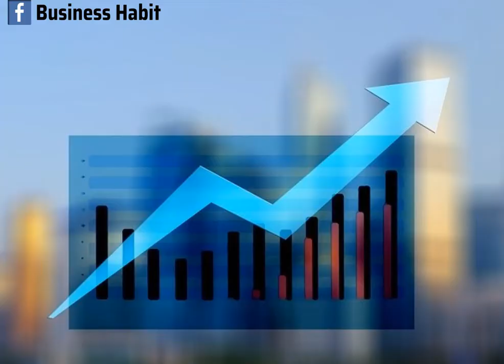Top 10 Rich People in Bangladesh.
Top 10 Rich People in Bangladesh 2020